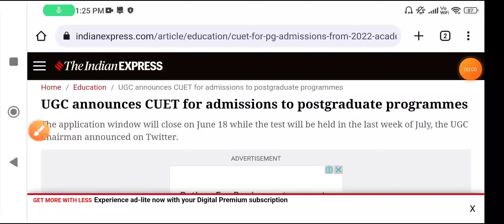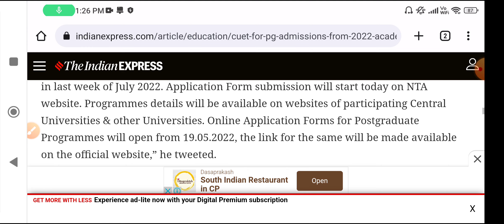cucet pg 2022 application form | cucet pg entrance exam date 2022 | cuet pg admission form 2022 CUET